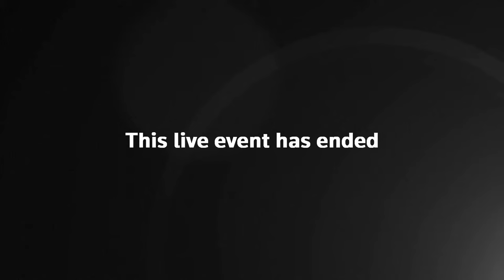David Cameron takes questions in House of Lords as foreign secretary – watch live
UK foreign secretary David Cameron expected to take monthly questions in House of Lords